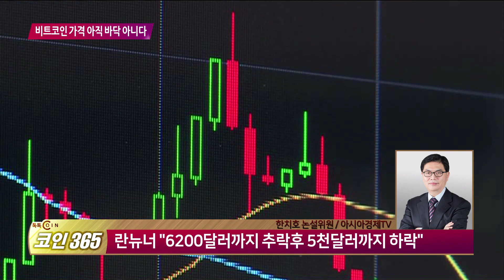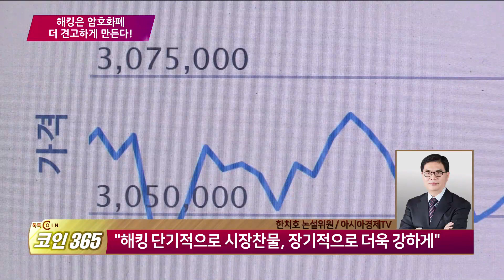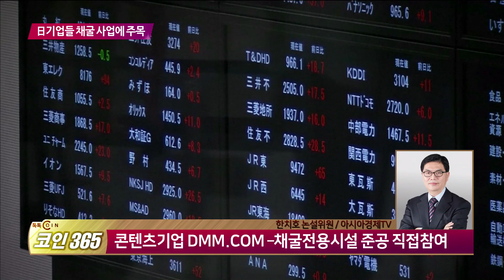[톡톡 코인365] 비트코인가격 아직 바닥아니다.